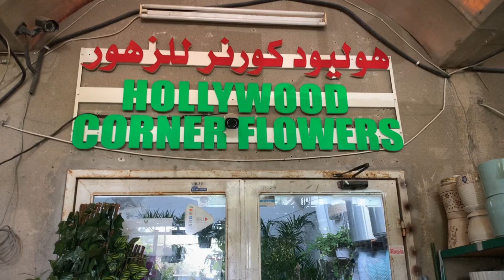Mina Plant Market | CHEAP Indoor & Outdoor Plants in Abu Dhabi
If you are looking for affordable plants, Mina plant market is the right place.